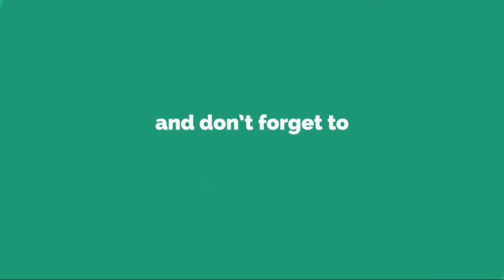Le patron de la Fed réaffirme son indépendance avec force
Le patron de la Banque centrale américaine (Fed) a réaffirmé avec force vendredi l’indépendance de l’institution qu’il dirige et fait savoir sans hésitation qu’il ne démissionnerait pas si le président Donald Trump le lui demandait.